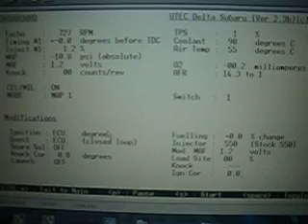utech switch one not working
loading up